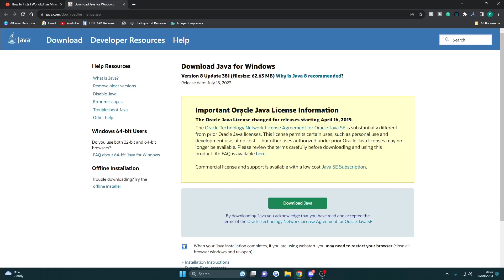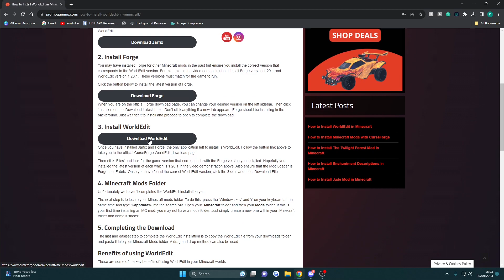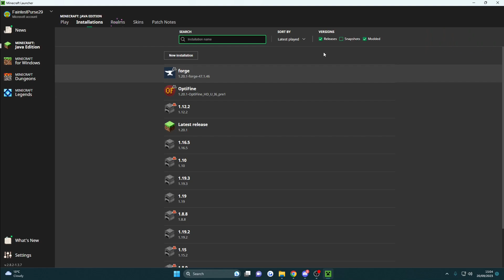How to Install WorldEdit in Minecraft 1.20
This video showcases how to download and install WorldEdit in Minecraft 1.20.

This Minecraft WorldEdit mod offers many cool features that help players build more complex builds as well as save more time.